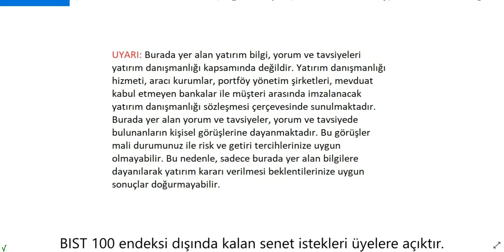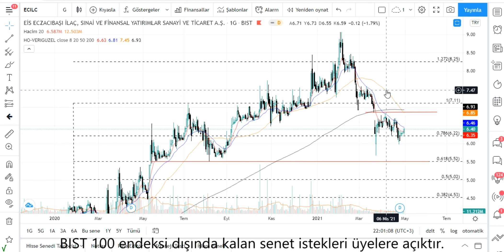ECILC Teknik Analiz ECZACIBAŞI İLAÇ Hisse Yorumu 30 NİSAN 21